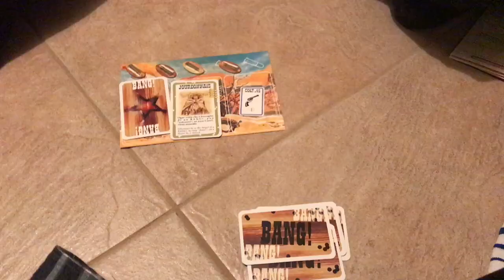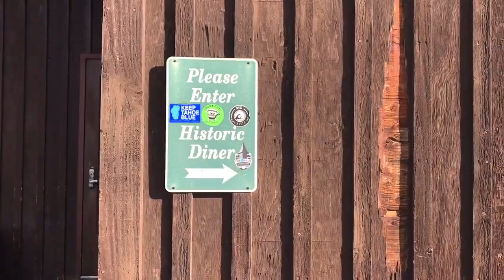december 2017 pt. 2: Lake Tahoe Trip 1/3!! | sheenadventures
December 2017 pt. 2
Lake Tahoe Trip w/ Hong Family